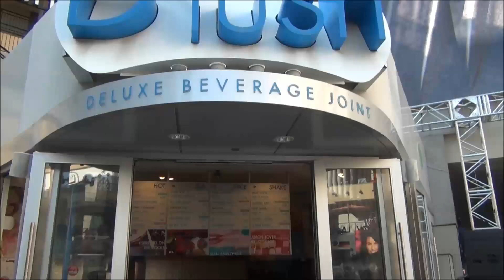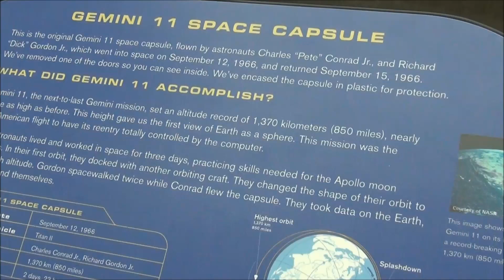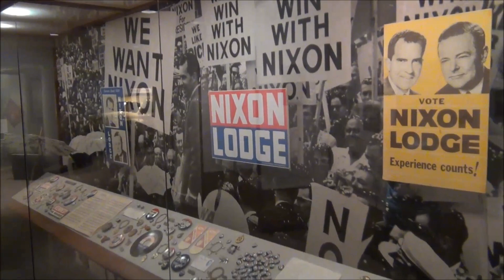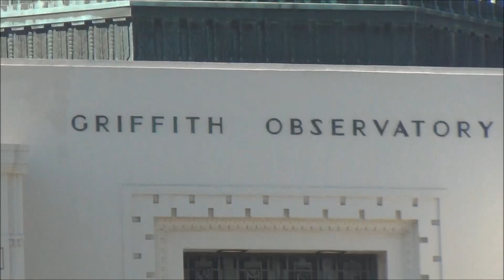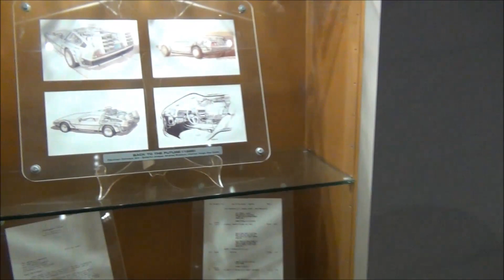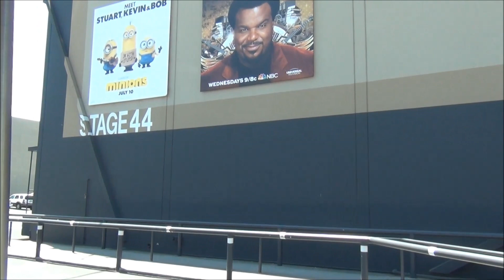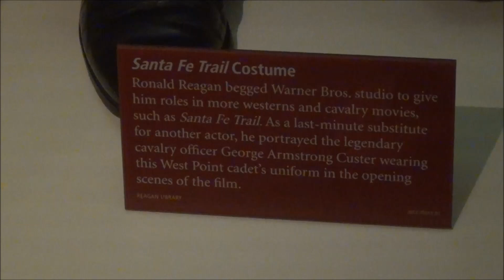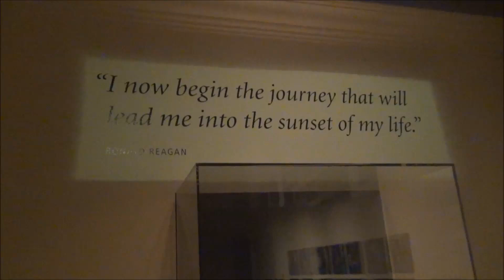2015 McDonnell Vacation